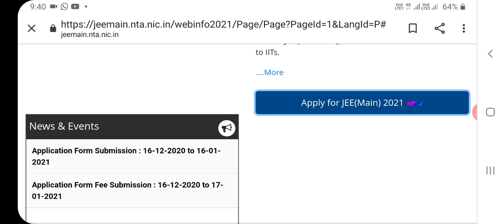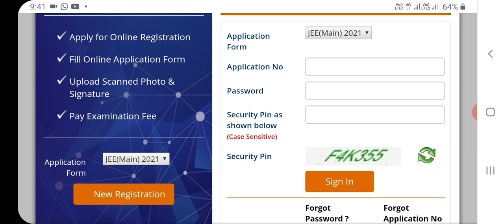JEE MAIN REGISTRATION STARTED | JEE MAIN 2021 | Tamil store | in Tamil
1. Objective NCERT at your Fingertips for NEET-AIIMS - Chemistry
2.  Objective NCERT at your FINGERTIPS for NEET-AIIMS - Biology
3.  Objective NCERT at your FINGERTIPS for NEET-AIIMS - Physics
4.  NCERT at your fingertips physics chemistry and biology combo for NEET/ AIIMS 2019-20
5. 12 Years' Solved Papers CBSE AIPMT & NEET 2020